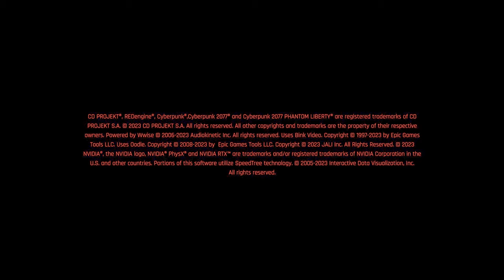Cyberpunk 2077: Phantom Liberty (Сериал Сюжет 3-я серия) R-Zone Game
оптимизация (не обязательно к прочтению) :

лайф хаки, новости, оружие. Cyberpunk 2077: Phantom Liberty (Сериал Сюжет 2-я серия)